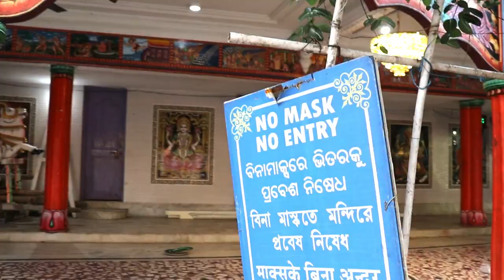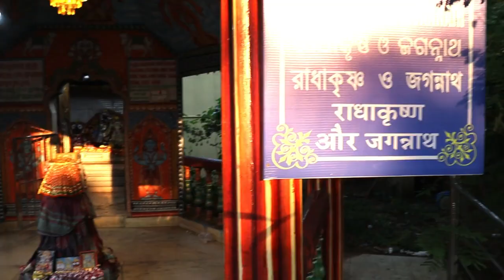Shree Shree Omkareshwar Temple Puri//Puri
shree shree omkareswar temple in puri#puri